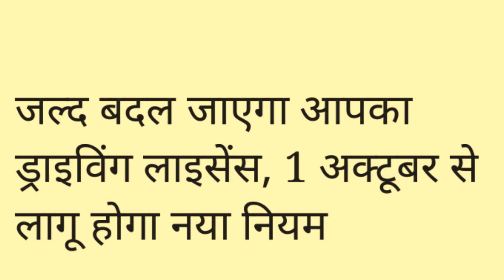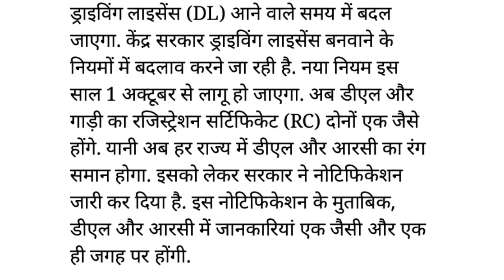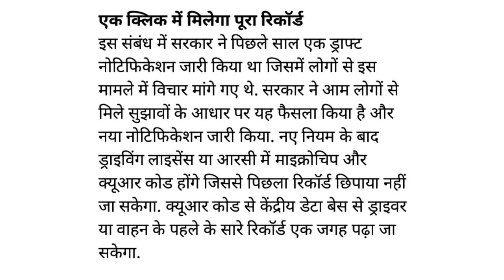जल्द बदल जायेगा आपका ड्राईविंग लाइंसेस 1अक्टूबर से लागू होगा नया नियम 2019 By Kanoon ki Awaaz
जल्द बदल जायेगा आपका  ड्राईविंग लाइंसेस 1अक्टूबर से लागू होगा नया नियम 2019

⇨ Title :- जल्द बदल जायेगा आपका  ड्राईविंग लाइंसेस 1अक्टूबर से लागू होगा नया नियम 2019